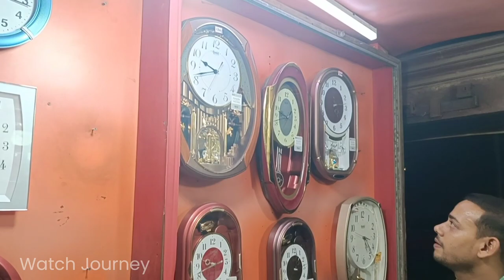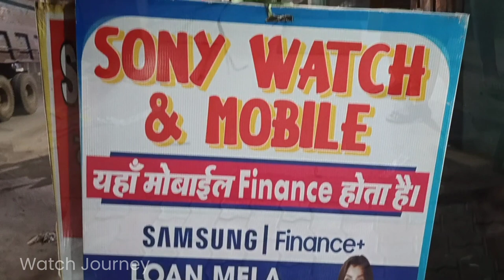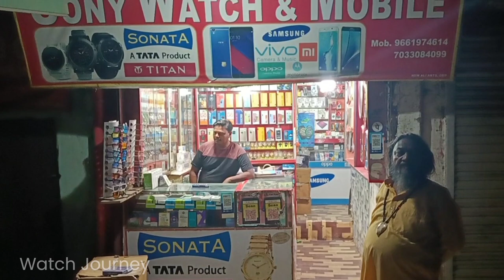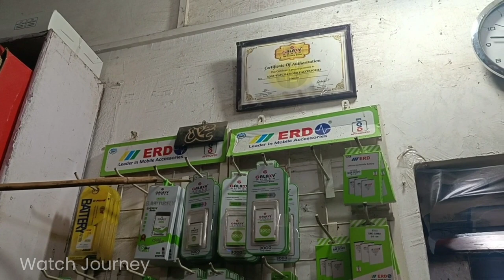Journey of Sony Watch & Mobile Pachamba Giridih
yeh video Ki voice achi nhi aaye h qki jaha video bana rhe the woh customer bahut the isliya voice nhi aa paa rhe thi clean bahut hours koshish Karne ke baad yeh video bana paye h ap log humari mehnat ko dekhte huye like and subscribe jarur kare. Thank you for watching